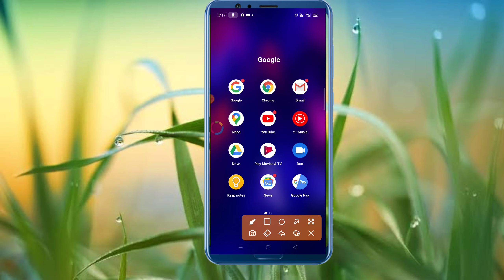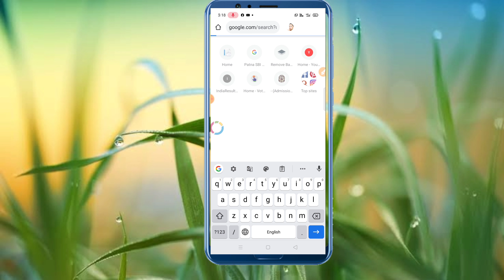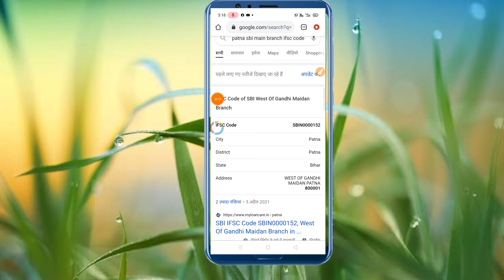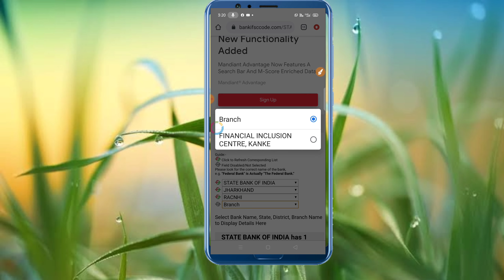Kisi bhi Bank ka IFSC code Kaise Nikale apne phone se !! किसी भी बैंक आईएफसी कोड कैसे निकाले